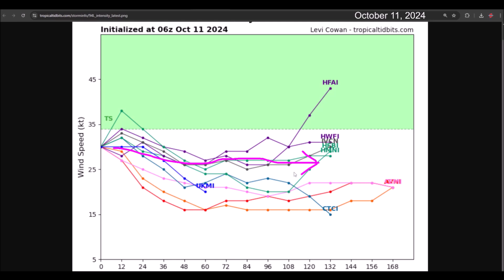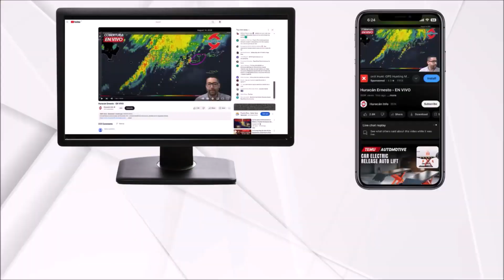Invest 94L could develop into Tropical Storm Nadine. The Caribbean should monitor its progress.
The National Hurricane Center has increased the chances of development for Invest 94L to 50% over the next 48 hours. However, starting Monday, conditions will be unfavorable for further strengthening or development.

In the long term, towards the end of next week, conditions may become favorable for development as it approaches the Caribbean.